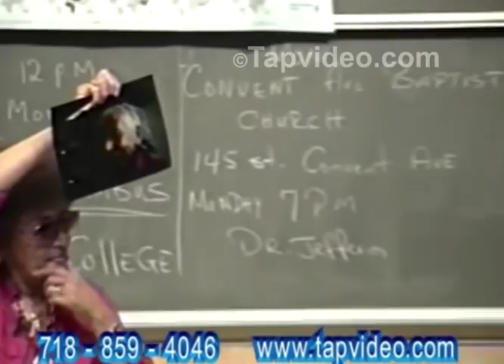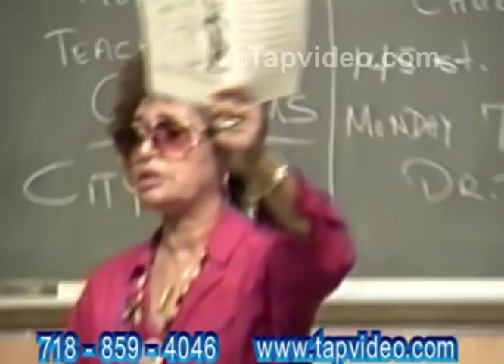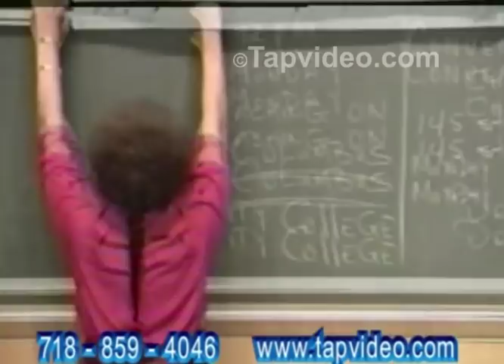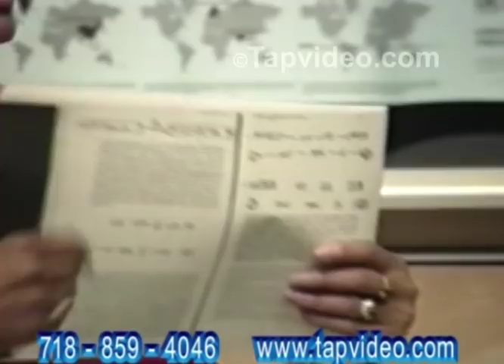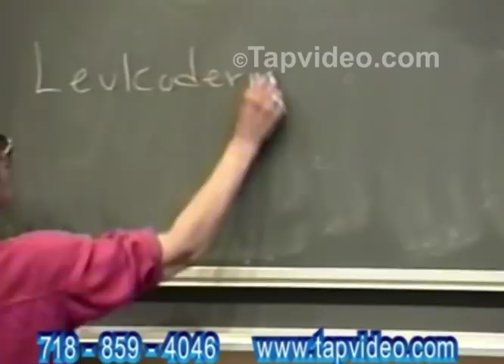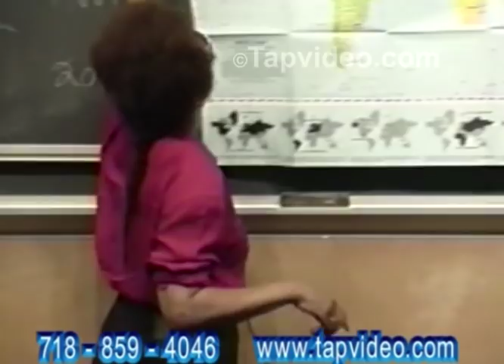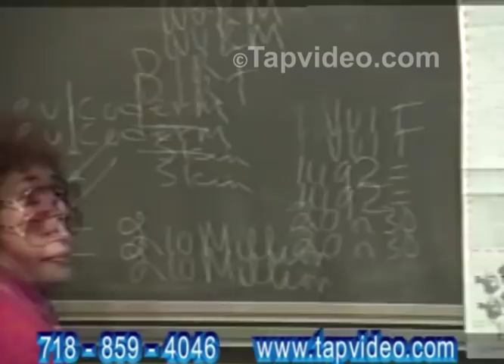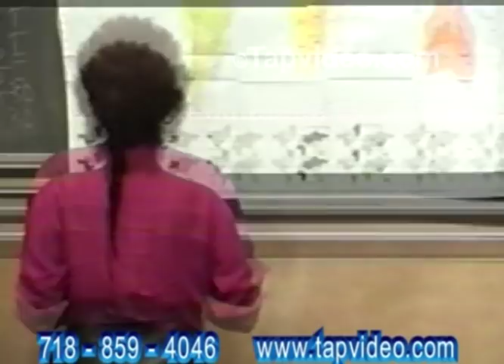Dr. Charshee Mcintyre - African American and The Native Connection